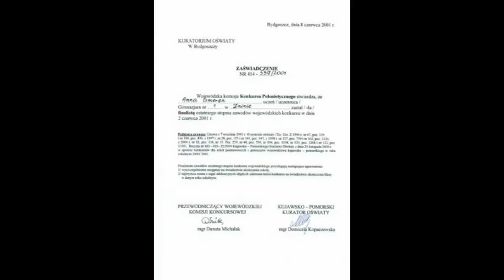Szkoła Podstawowa nr 5 w Żninie rocznik 2001-2002